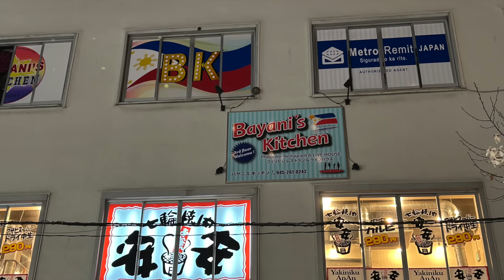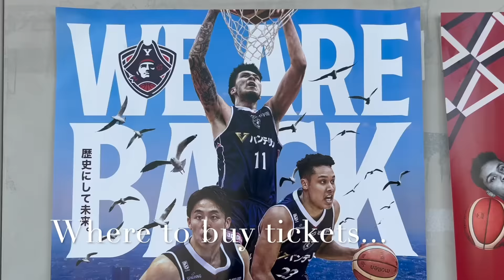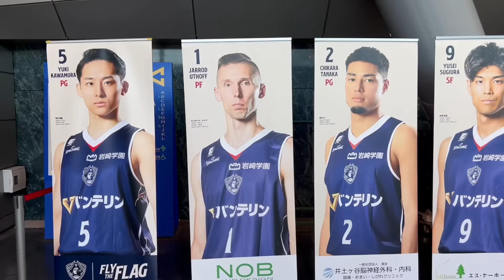Guess who waited for Kai after the game? Watch the video till the end.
The video is about Kai's journey of his fitness, training, practices, games, and relaxation